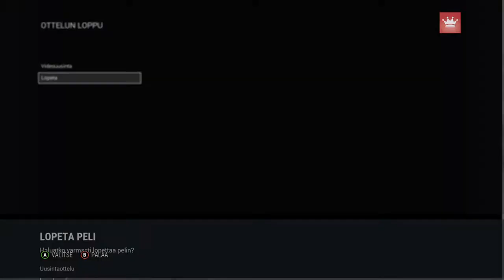NHL 17 Rankkarikisa | JYP vs HIFK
Sori mikrofooni on vähän rikki niin kannattaa laittaa ääntä pienemmälle!